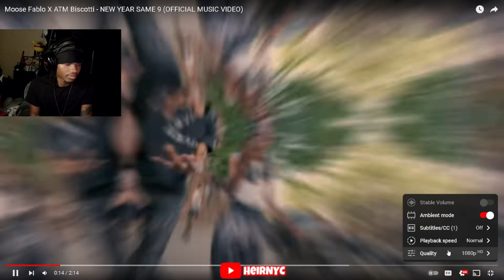Moose Fablo X ATM Biscotti - NEW YEAR SAME 9 (OFFICIAL MUSIC VIDEO) REACTION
Moose Fablo X ATM Biscotti - NEW YEAR SAME 9 (OFFICIAL MUSIC VIDEO)